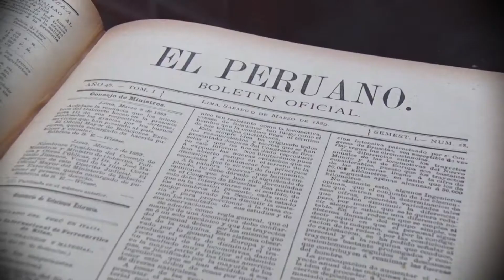Avance del programa N°57 "Yo amo a mi Ejército"